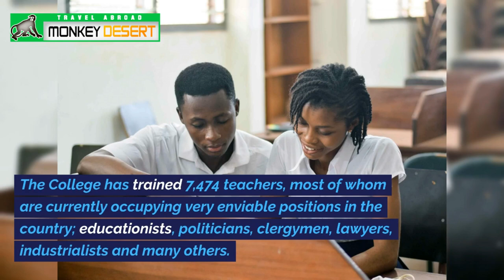THIS SCHOOL ''IS THE BEST TEACHER TRAINING COLLEGE OF EDUCATION IN GHANA'' 2023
Best College of Education in Ghana,
Top Teacher Training Institutions,
Quality Education Colleges in Ghana,
Teacher Education Excellence,
Choosing the Right College of Education,
Ghana's Premier Education Colleges,
Education Training Institutes in Ghana,
College of Education Rankings,
Teacher Preparation Programs Ghana,
Selecting the Best Teacher Training College,
Top Educational Institutions in Ghana,
Ghanaian College of Education Reviews,
Excellence in Teacher Training,
Educator Preparation Programs,
Comparing Teacher Training Colleges,
Quality Education Degrees in Ghana,
College of Education Options,
Ghana Teacher Training Excellence,
Best Schools for Educator Training,
College of Education Selection Tips,